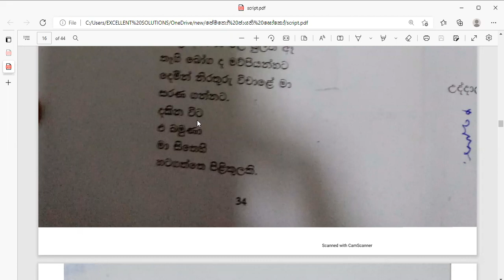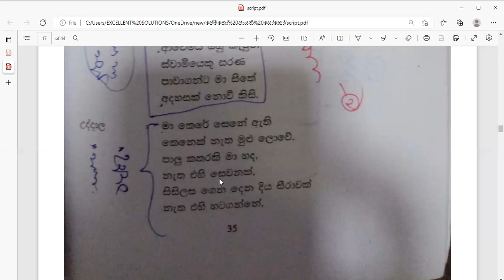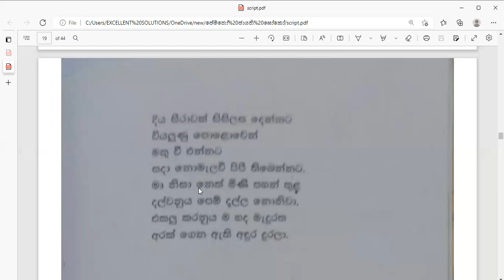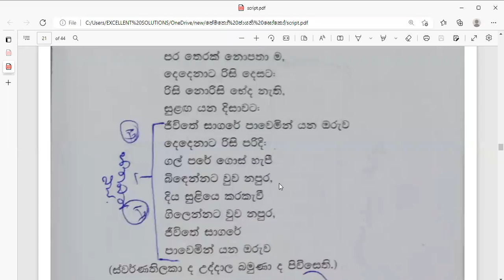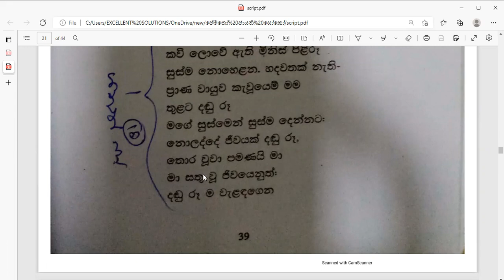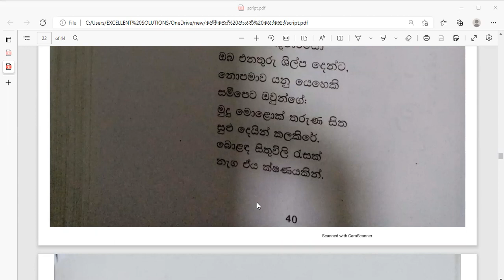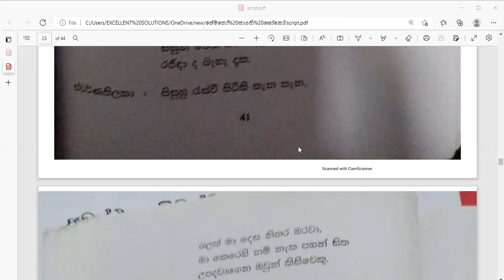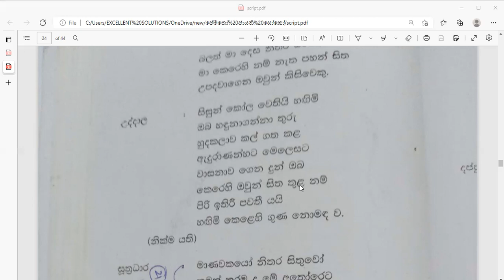පේමතෝ ජායති සෝකෝ 03